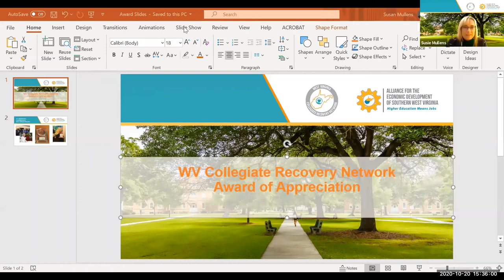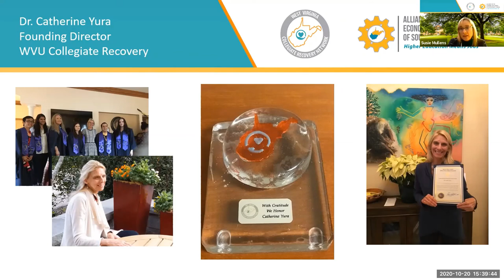Voices of Collegiate Recovery: Perspectives from Students, Alumni, Staff & Allies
West Virginia Collegiate Recovery Conference 2020

Moderator: Olivia Dale Pape, Director, Collegiate Recovery, West Virginia University
Drew O’Connell, Member, WVU Collegiate Recovery
Andrew Caryl, Program Coordinator, WVU Collegiate Recovery
Jamie Menshouse Lukmanova, Recovery Coach, Marshall University’s Collegiate Recovery Community
Annette Johnson, Peer Recovery Support Specialist, BridgeValley Community and Technical College
Cathy Yura